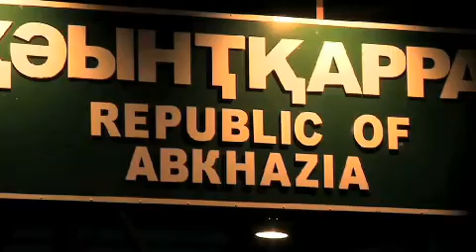Rip Curl trip in Abkhazia - Day 10